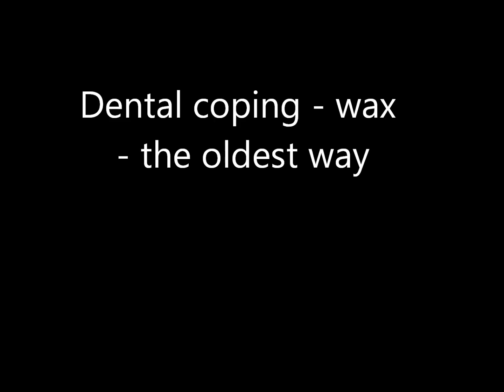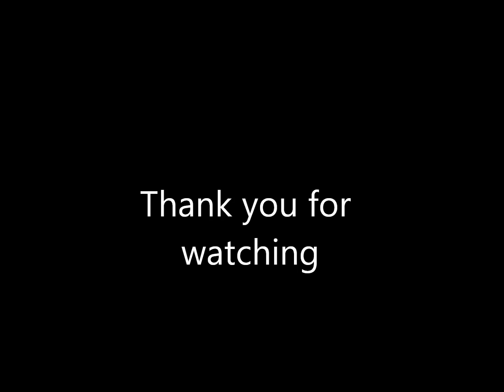Dental coping wax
Making dental coping with wax at the oldest way.